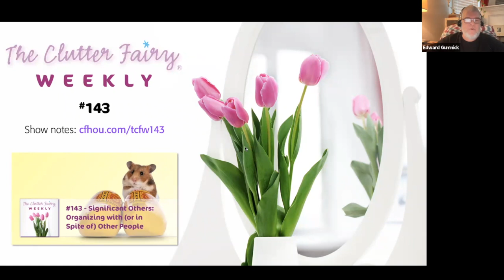Significant Others: Organizing with (or in Spite of) Other People - The Clutter Fairy Weekly #143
Do the people with whom you share your space complicate your decluttering process? Spouses, partners, housemates, little children, big children, adult children, and elderly parents with conflicting—or non-existent—household habits and routines can sabotage our efforts to get organized. And sometimes even those who live alone aren’t free from outside meddling in our spaces. In episode #143 of The Clutter Fairy Weekly, Gayle Goddard, professional organizer and owner of The Clutter Fairy in Houston, Texas, discusses how to work with—or around—the other people who contribute to clutter to our homes.

We’ll announce a survey on this week’s topic in the coming days.

Chapters:
00:06 Introduction
01:03 Discussion of last week’s tittle
14:19 Main topic: Organizing with—or in spite of—other people
45:46 Next episode’s topic
46:43 Weekly Tittle
49:04 Closing announcements